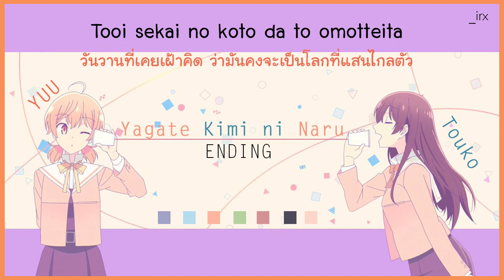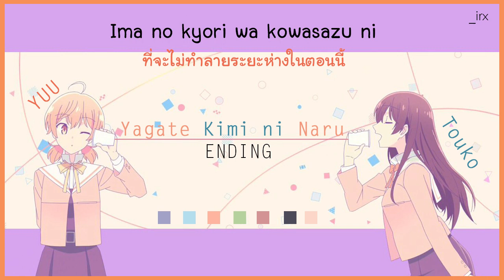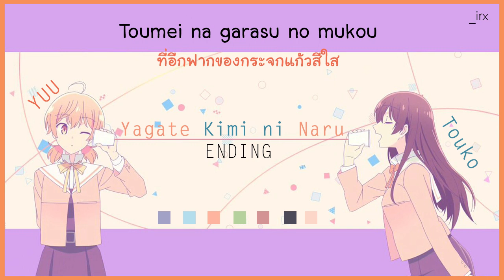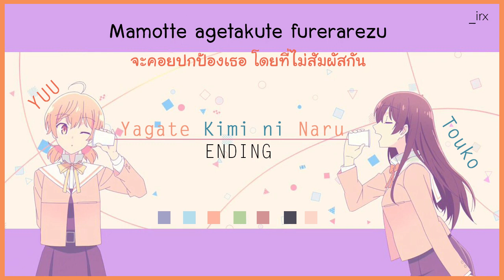[THAISUB] Yagate Kimi ni Naru Ending -「hectopascal」- Yuu & Touko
Anime :  Yagate Kimi ni Naru , Bloom Into You , やがて君になる
Original Artist   :  Yuu Koito (Yuuki Takada), Touko Nanami (Minako Kotobuki)
Song Title  :  hectopascal

Yagate Kimi ni Naru , Bloom Into You Ending Theme

แปลไทย : Shun-Kung
Romaji : kuroyurixteito , tanjordan703

From Season : Fall 2018
Performed by : Yuu Koito (CV: Yuuki Takada), Touko Nanami (CV: Minako Kotobuki)
Lyrics by: Kanata Nakamura
Composed by: Yuki Honda
Arranged by: Masatomi Waki
Released: 2018